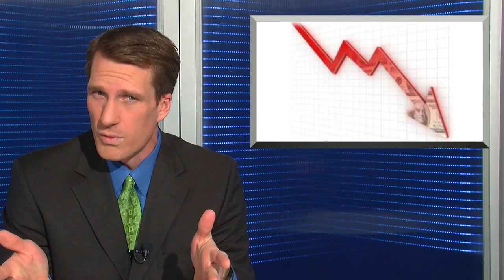Report considerations for those buying life insurance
Owen Jensen reports: Permanent life insurance may provide more coverage than some individuals need.